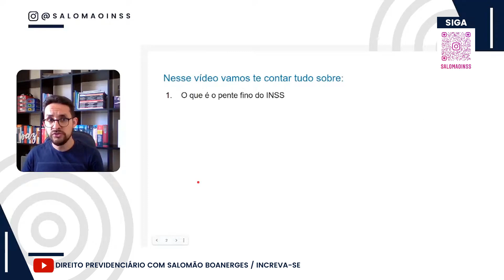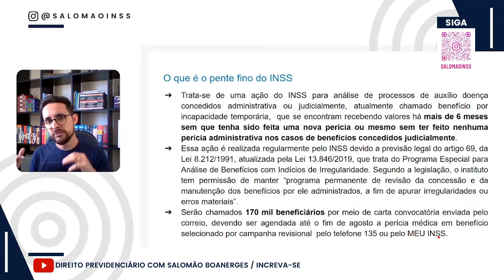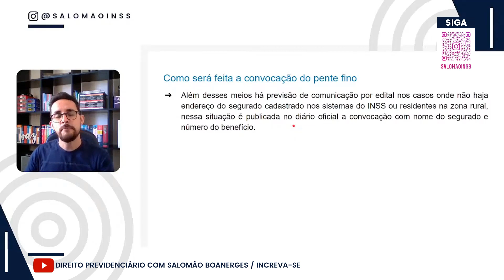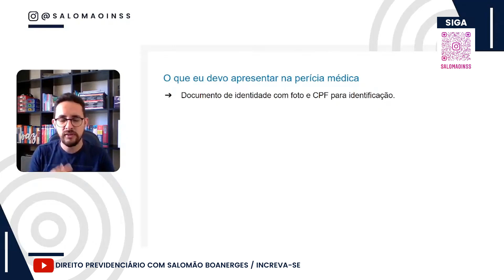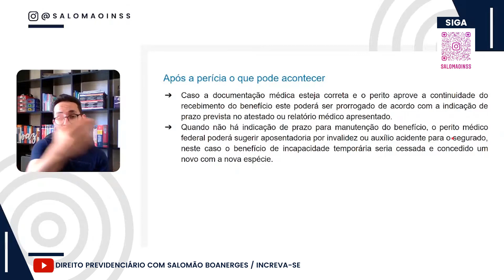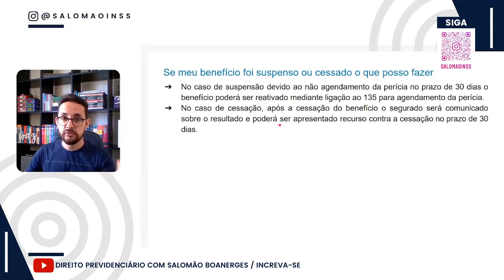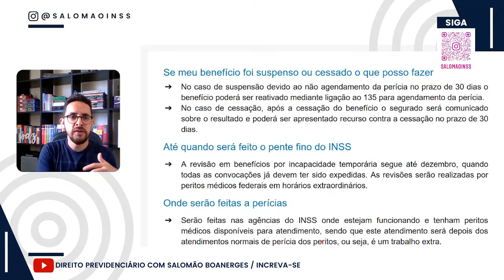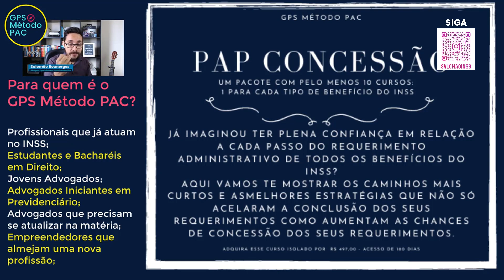Pente fino do INSS (Tudo que você precisa saber para não perder seu benefício)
⚠️ [informações importantes na descrição]

➡️ Como será feita a convocação do pente fino

Desde o início de julho o INSS começou a enviar cartas aos segurados que estão recebendo benefícios há mais de 6 meses orientando sobre a necessidade de revisão do benefício e solicitando o agendamento pelo MEUINS ou 135 de perícia médica presencial na agência do INSS mais próxima do segurado. Para os residentes em zona rural ou com endereço incompleto no CNIS a convocação será feita por edital.

Prioritariamente a comunicação será feita por meio de carta enviada pelo correio, motivo pelo qual o segurado deve manter atualizado o seu endereço no cadastro do INSS.

Poderá ser enviada comunicação por meio eletrônico SMS (mensagem de texto no celular); para isso o telefone do segurado deve estar corretamente cadastrado no CNIS.

Também poderá haver notificação no caixa eletrônico do banco onde o segurado recebe o benefício, devendo o requerente ficar atento a tal comunicação quando for sacar o pagamento no caixa eletrônico.

Além desses meios há previsão de comunicação por edital nos casos onde não haja endereço do segurado cadastrado nos sistemas do INSS ou residentes na zona rural, nessa situação é publicada no diário oficial a convocação com nome do segurado e número do benefício.

➡️ Como saber se estou no Pente-Fino

Aguardar o recebimento da carta, ou receber uma notificação no MEUINSS ou poderá ligar para o 135 para confirmar se seu benefício está na lista dos selecionados para revisão.

✅ Precisando de ajuda para conseguir seu benefício no INSS? Fale com um de nossos advogados especialistas.